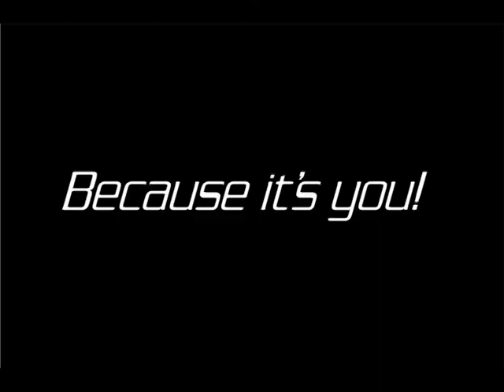Mattson-wear, Beachvolleyball Friedl/Schüller